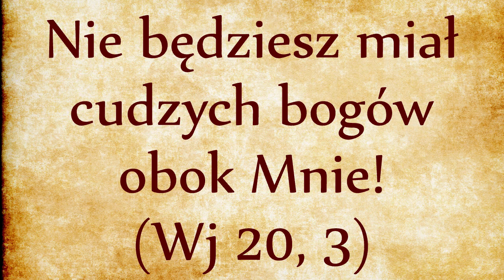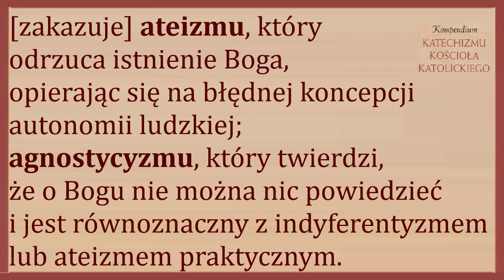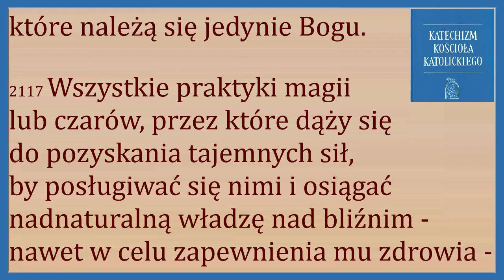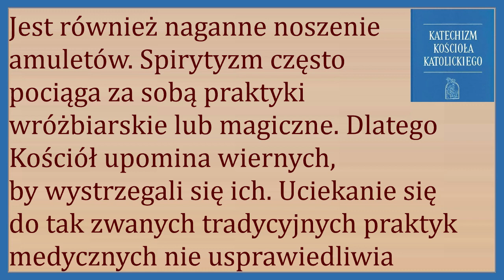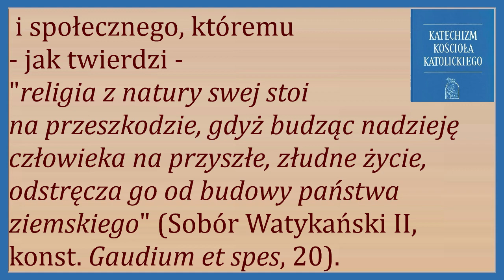DP026 Zakaz wiary w innych bogów oprócz samego Boga (Wj 20, 3)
Nie będziesz miał cudzych bogów obok Mnie!

Kompendium 443. Czego domagają się słowa Pana Jezusa: "Panu, Bogu swemu, będziesz oddawał pokłon i Jemu samemu służyć będziesz" (Mt 4,10)?
Domagają się:
adoracji Boga jako Stwórcy wszystkiego, co istnieje;
oddawania należnego Mu kultu w wymiarze indywidualnym i społecznym;
modlitwy wyrażającej się w uwielbieniu, dziękczynieniu i w prośbie;
składania Bogu ofiary, przede wszystkim ofiary duchowej naszego życia, łączącej się z doskonałą ofiarą Chrystusa na krzyżu;
wypełnienia złożonych Bogu przyrzeczeń i ślubów.

445. To przykazanie zakazuje:
politeizmu lub bałwochwalstwa, które ubóstwiają to, co nie jest Bogiem, a więc stworzenie, władzę, pieniądz, nawet szatana;
zabobonu, który jest wypaczeniem kultu oddawanego Bogu, a przejawia się w różnych formach wróżbiarstwa, magii, czarów i spirytyzmu;
bezbożności, która wyraża się w kuszeniu Boga w słowach lub czynach, w świętokradztwie, które profanuje osoby lub rzeczy święte, przede wszystkim Eucharystię;
w symonii, która oznacza nabywanie lub sprzedawanie rzeczy duchowych;
ateizmu, który odrzuca istnienie Boga, opierając się na błędnej koncepcji autonomii ludzkiej;
agnostycyzmu, który twierdzi, że o Bogu nie można nic powiedzieć i jest równoznaczny z indyferentyzmem lub ateizmem praktycznym.

2116 Należy odrzucić wszystkie formy wróżbiarstwa: odwoływanie się do Szatana lub demonów, przywoływanie zmarłych lub inne praktyki mające rzekomo odsłaniać przyszłość. Korzystanie z horoskopów, astrologia, chiromancja, wyjaśnianie przepowiedni i wróżb, zjawiska jasnowidztwa, posługiwanie się medium są przejawami chęci panowania nad czasem, nad historią i wreszcie nad ludźmi, a jednocześnie pragnieniem zjednania sobie ukrytych mocy. Praktyki te są sprzeczne ze czcią i szacunkiem - połączonym z miłującą bojaźnią - które należą się jedynie Bogu.

2117 Wszystkie praktyki magii lub czarów, przez które dąży się do pozyskania tajemnych sił, by posługiwać się nimi i osiągać nadnaturalną władzę nad bliźnim - nawet w celu zapewnienia mu zdrowia - są w poważnej sprzeczności z cnotą religijności [np. bioenergoterapia]. Praktyki te należy potępić tym bardziej wtedy, gdy towarzyszy im intencja zaszkodzenia drugiemu człowiekowi lub uciekanie się do interwencji demonów. Jest również naganne noszenie amuletów. Spirytyzm często pociąga za sobą praktyki wróżbiarskie lub magiczne. Dlatego Kościół upomina wiernych, by wystrzegali się ich. Uciekanie się do tak zwanych tradycyjnych praktyk medycznych nie usprawiedliwia ani wzywania złych mocy, ani wykorzystywania łatwowierności drugiego człowieka.
2124 Pojęcie "ateizm" obejmuje bardzo zróżnicowane zjawiska. Często spotykaną postacią ateizmu jest materializm praktyczny, który ogranicza potrzeby i ambicje człowieka do przestrzeni i czasu. Humanizm ateistyczny błędnie uważa, że człowiek jest "sam sobie celem, sam jedynym sprawcą i demiurgiem swojej własnej historii". Inna postać współczesnego ateizmu oczekuje wyzwolenia człowieka na drodze wyzwolenia gospodarczego i społecznego, któremu - jak twierdzi - "religia z natury swej stoi na przeszkodzie, gdyż budząc nadzieję człowieka na przyszłe, złudne życie, odstręcza go od budowy państwa ziemskiego" (Sobór Watykański II, konst. Gaudium et spes, 20).